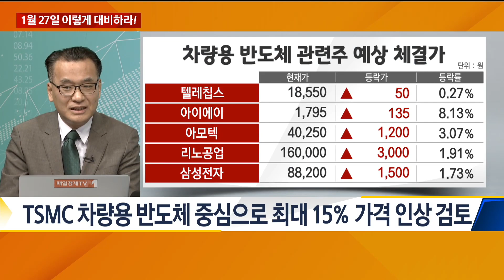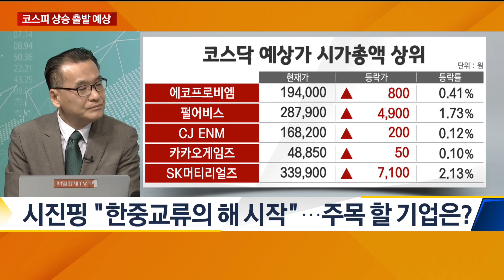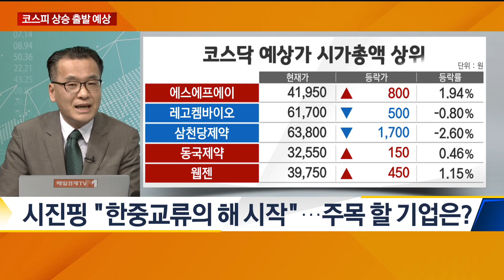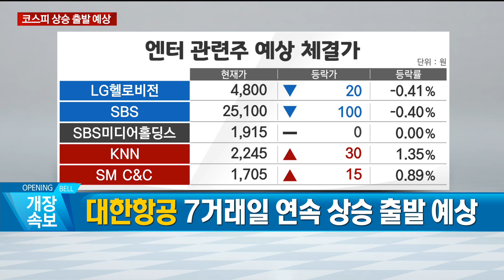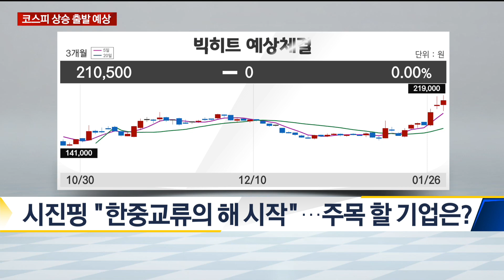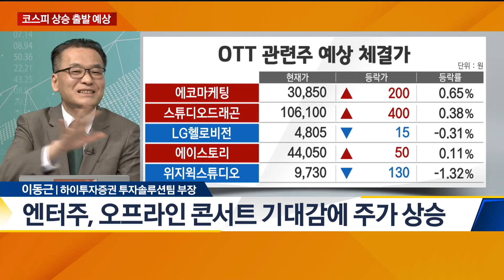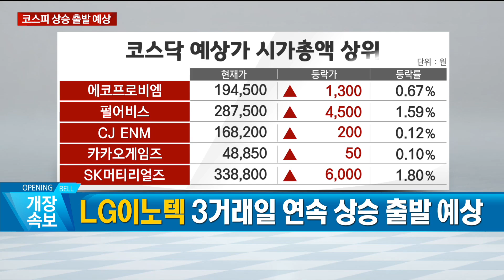거대 플랫폼의 결합과 제휴, 카카오엔터테인먼트 출범 예정 / 이렇게 대비하라 / 매일경제TV